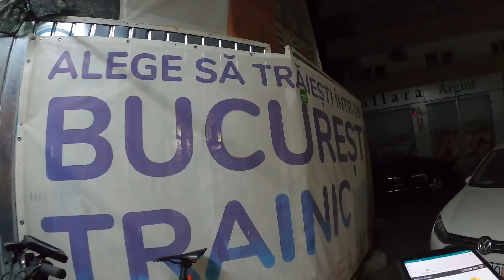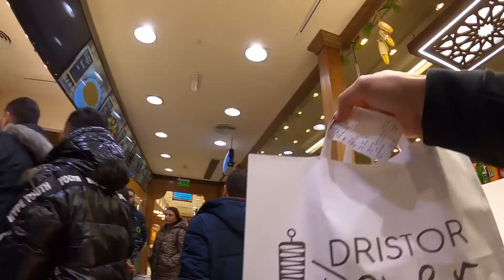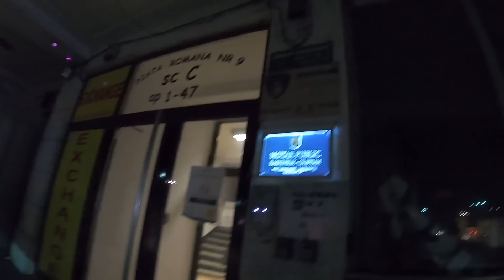SCHIMBUL 3: LIVREZ NOAPTEA - Grigore Varlam